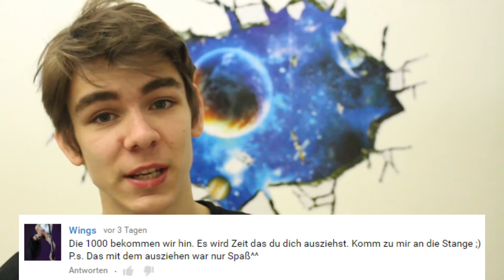Kommentiere Kommentart #11 | Maxi AN der STANGE? | German | MaxiMal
Hey Ihr!
Der Maxi hat sich mal wieder durch eure Kommentare gewühlt und ist auf einige interessante Kommentare gestoßen!
Welche das sind, seht ihr in diesem Video!

Teamspeak: maximal.nitrado.net

Meine Kamera*: